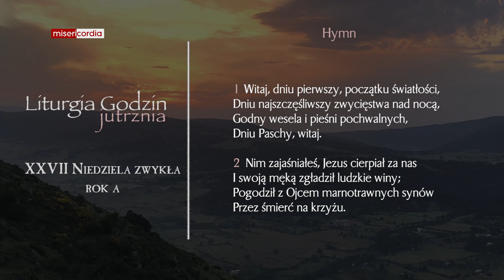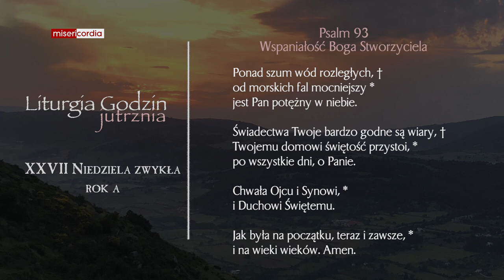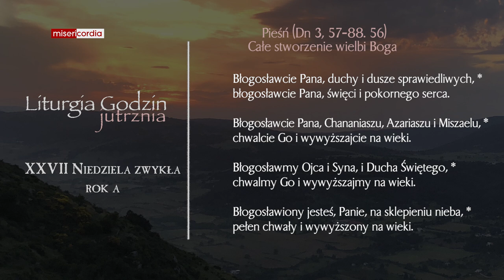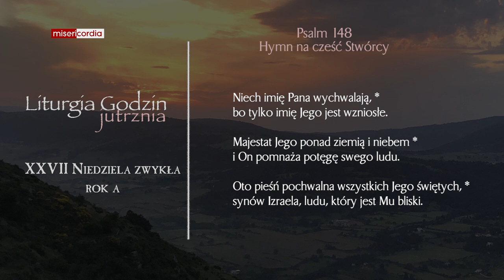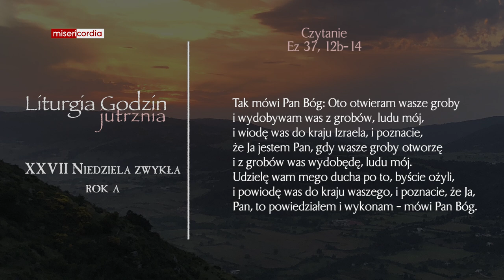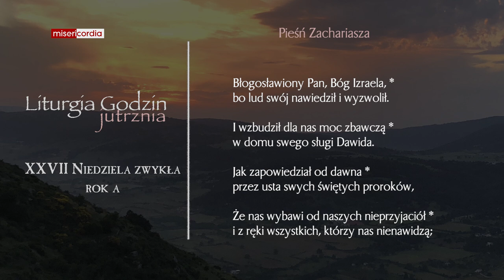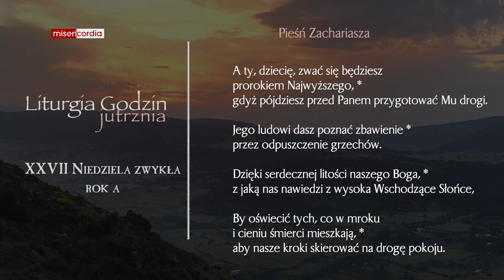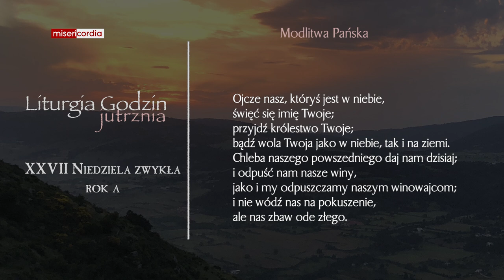Liturgia Godzin | Jutrznia | XXVII Niedziela zwykła (rok A)